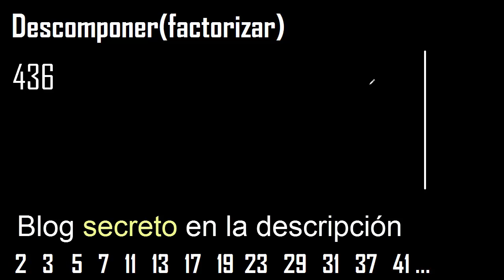Descomponer 436 en factores primos , descomposicion o factorizacion de un numero (factorizar) mcm